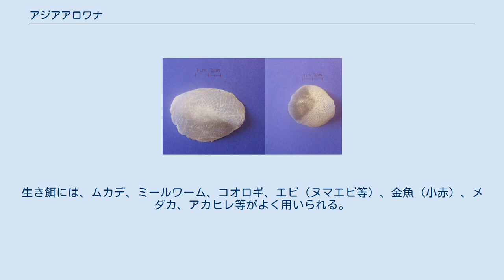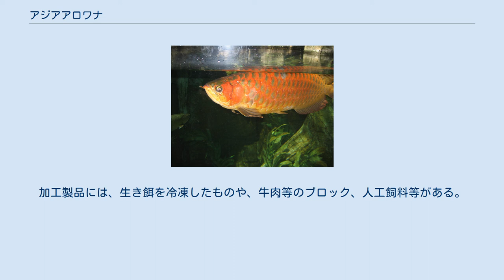アジアアロワナ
アジアアロワナはアロワナ科に属する淡水魚である。
いくつかの体色の異なる種類があり、それぞれ別種として記載している文献もあるが、普通はそれらの系統もまとめ、"Scleropages formosus"という学名の種として記載することが多いため、本稿では、この種を「アジアアロワナ」として扱うことにする。
体色によって、様々な呼び名がある。
 東南アジア原産で、湿地や沼地を抜ける流れの穏やかな川（ブラックウォーター）に生息する。
成魚は魚食性で、若魚は昆虫などを主に食べる。
 アジアアロワナは観賞魚として人気であり、特に中国文化の影響が見られる地域では文化的に重要である。
その理由は、本種が中国の神話に登場する生物である竜に似ていることと、中国において縁起が良いとされる配色（金や赤）をしていることであり、それにちなみ龍魚という呼称で愛好されている。
 アロワナ科の他種と同様に、アジアアロワナは淡水には順応してきたものの、海水中で生きることは出来ない。
それゆえに、東南アジアの島々に散らばる本種の分布は、本種が、大陸移動が完全に終わる以前に同科の他種と分岐したことを示唆している。
遺伝子の研究によりこの仮説は立証され、アジアアロワナの祖先は、オーストラリアのノーザンバラムンディ(S. jardinii)の祖先から約1億4,000万年（白亜紀の初期）に分化したことが分かっている。
この分化は、ゴンドワナ大陸の東岸で起こり、本種はやがてインド亜大陸 や他の島に運ばれて、現在のアジア地域に生息するようになった。
同属他種との形態上の類似は、最近まで、この古代魚には、ほとんど進化が起こらなかったことを示している。
 この種についての最古の記述は、1839年から1844年までの間の（1844年とするのが一般的)ドイツの博物学者ヘルマン・シュレーゲルと、サロモン・ミュラーによるものであり、このときの学名はOsteoglossum formosumだった。のちに Scleropages 属に移され、現在の学名となった。 水族館での"スーパーレッド" 地域等によって、体色などに変異が見られる。主なものを記す。 2003年には、現在のS. formosusを、4つの独立した種に分けることを提案する研究が発表された。この分類は、解剖学と遺伝学の両方に基づいた物で、次の4種が提案された。 東南アジアに住むアロワナを二つ以上の種に区別するには、今まで得られたデータだけでは十分でないなどと、この分類に反対する学者も多い。 2012年、アジアアロワナの新種としてScleropages inscriptusがCITESに登録され、国際取引が規制されることになった。が、このアジアアロワナは既に - チタニューム・ゴールデンアロワナ - と命名され、日本国内で既に流通している。そのため今まで一属一種だと言われていたが、アジアアロワナは一属二種とCITES上ではなっている。 アジアアロワナの鱗 多くが2cm以上と大きい アジアアロワナは成長すると90cmほどになる。同属他種と同じように、長い胴体に、大きく伸長した胸びれ、体の後方に位置する背びれと尻びれ、南アメリカに住むアロワナに比べてかなり大きな尾びれを持っている。口は斜めに大きく裂けていて、下顎の先端には二本のヒゲがある。アジアアロワナは、顎骨や口蓋骨、舌骨など、口の中の多くの骨に歯がついている。 本種の鱗は大きく、円鱗で、光沢をもったり、モザイク状や、波状の模様をもつ物もある側面の鱗は水平列に並んでいる。 アジアアロワナは同属の他種と、側線上の鱗が少ない（ノーザンバラムンディの32-36枚に対して本種は21-26枚）ことや、胸びれや腹びれが長いことなどで区別される。
 グリーンアロワナの体色は、背面が暗緑色、側面に掛けて銀から金、緑色となり、腹面は銀白色になる。
側面には暗緑から青の斑点が入ることもある。
成魚では、目の上から頭頂部にかけて明るいエメラルドグリーンの発色がみられる。
 紅尾金龍 体表は金色だがいくつかのひれに赤褐色の発色がみられる スマトラ・ゴールデン(紅尾金龍)の成魚では、側面の鱗や鰓蓋、腹部には金属的な金色の光沢がみられ、背は黒色だが、尻びれなどは赤黒から赤茶色に色づく。
若魚のうちは、成熟時に金色となる部分は銀色をしている。
 マレーシア・ゴールデン（過背金龍）の成魚は紅尾金龍と、背に完全な金色の金属光沢を持っていることで区別できる...